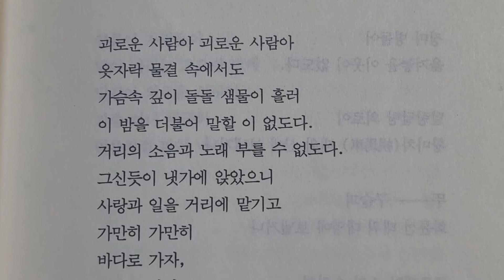산골물 ㅡ 시